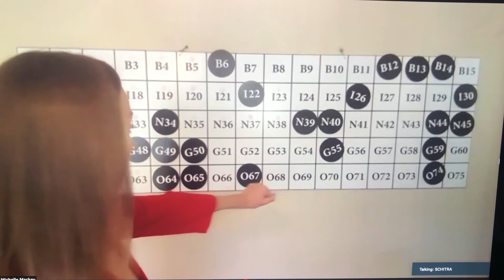VIRTUAL BINGO WITH MICHELLE